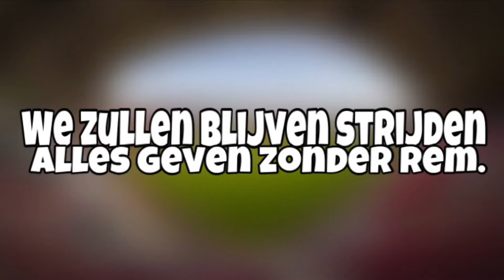In De Hout Begon De Liefde - AZ Alkmaar ( lyrics+ sfeerbeelden)